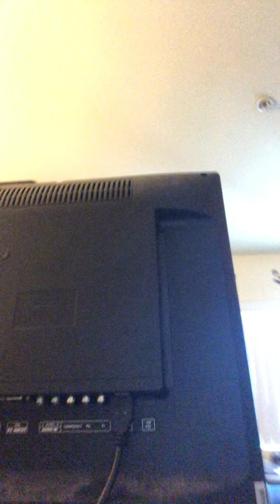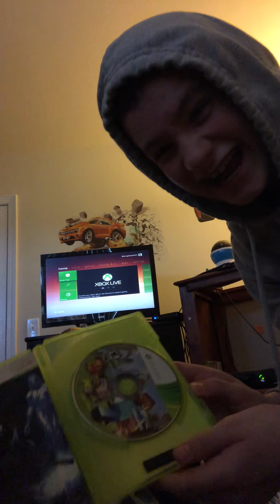My own Xbox 360 console !REVEW!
WARNING DO NOT BOT COMMENT THIS VIDEO OR ELS I WILL REPORT AND DELETE YOUR ACCOUNT FOREVER